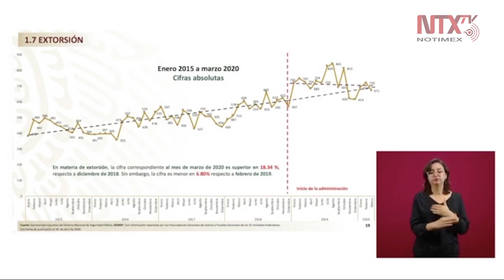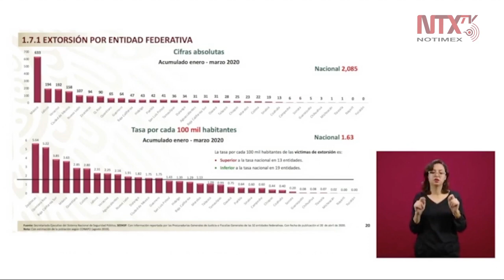Delitos por extorsión van ligeramente a la baja: Durazo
«Respecto a los delitos por extorsión va ligeramente a la baja, estamos apoyándonos en la Coordinación Nacional Antisecuestros, le hemos agregado funciones operativas logrando buenos resultados», dijo Alfonso Durazo.